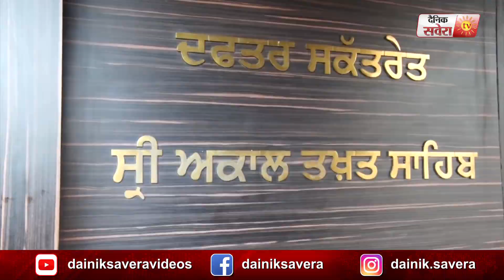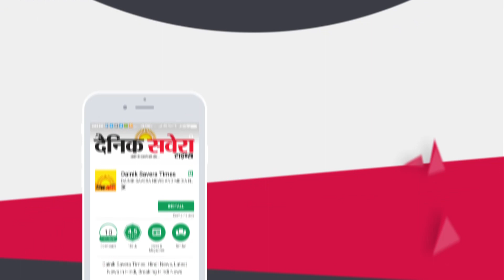SGPC और Punjab सरकार के बीच Sukhbir Badal बने अड़चन !